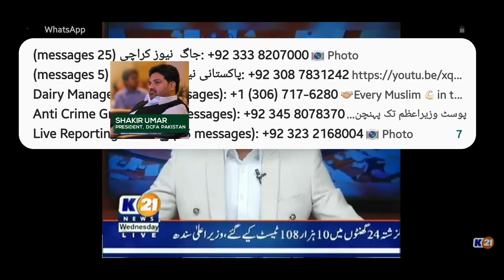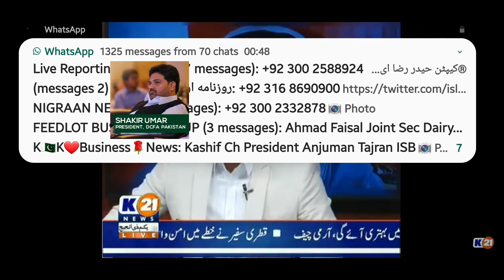دودھ کی قیمتوں میں اضافہ شاکر عمر گجر کا موقف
دودھ کی قیمتوں میں اضافہ صدر  ڈی سی ایف اے پاکستان شاکر عمر گجر کا موقف